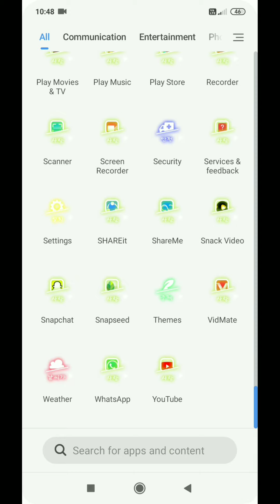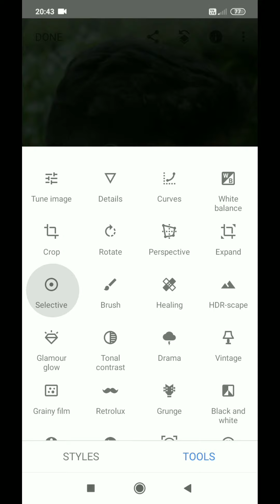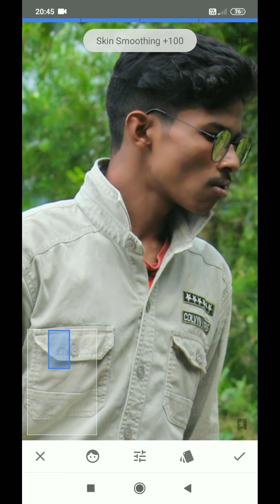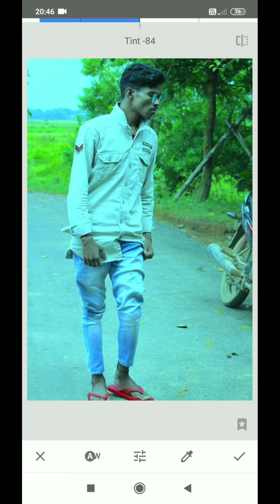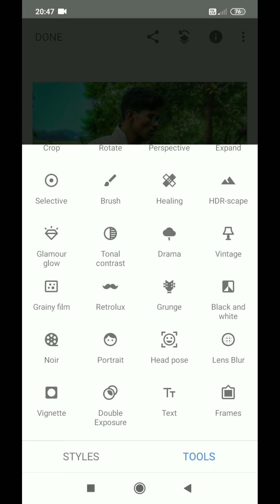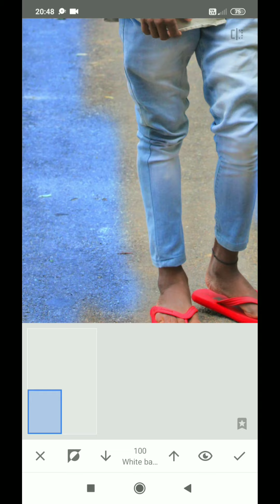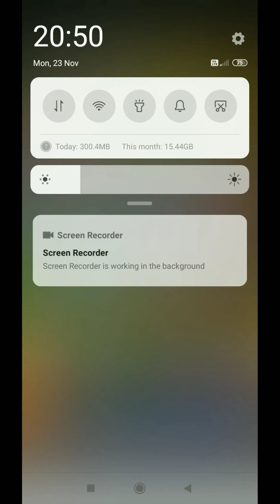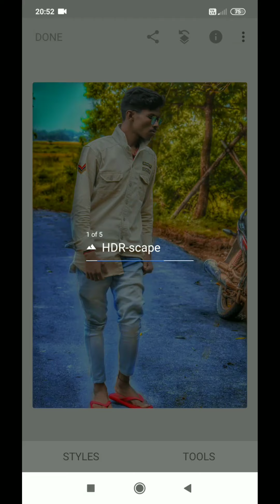new 🔥 stylish photo editing ll babu prince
new styles photo editing

Babu prince